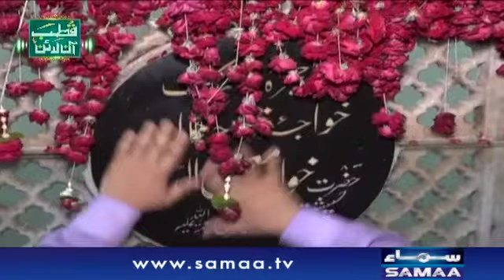Hazoor Meri To Sari Bahar Aap Se Hai - Naat